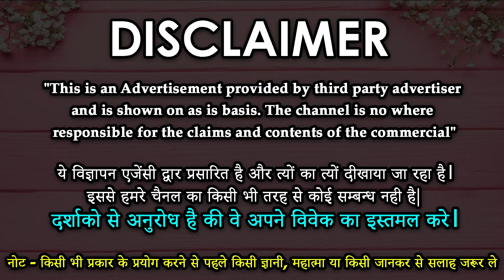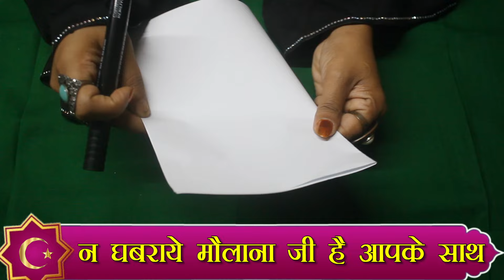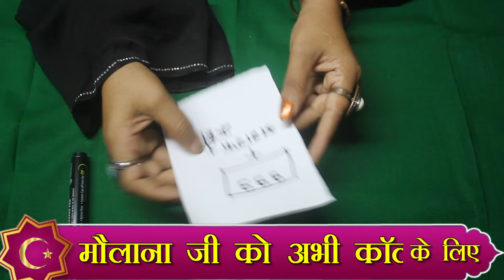सिर्फ यह नक्श बनाकर अपने मोबाइल की कवर में रख लें आपका मासूम कभी आपको छोड़कर नहीं जाएगा